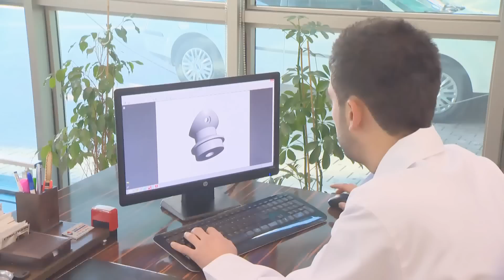TÜRKÇE - AKOS ALÜMİNYUM KORKULUK SİSTEMLERİ-TÜRKÇE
AKOS ALUMİNYUM KORKULUK SİSTEMLERİ geçmiş birikimlerini de ortaya koyarak 2005 yılında faaliyetlerine başlamıştır.  Sektörde 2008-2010 ve 2012 yıllarında yaptığı yatırımlarla istikrarlı bir şekilde büyüme kat etmiştir.
Şuan da toplam 3 ayrı fabrikasında 10.000m2 alanda 20 CNC Tezgahı, 5 adet ürün odaklı özel imalat makinesi, 17 adet 40 tondan 400 tona kadar eksantrik soğuk şekillendirme presleri, 2 adet aylık 1 Milyon adet kapasiteli eloksal ünitesi ve 120 çalışanıyla kısa, orta ve uzun vadeli hedeflerini, yatırım planlarını gerçekleştirmekte ve bu bağlamda sektörde aranan marka olma yolunda hızla ilerlemektedir.
Ürettiği ürünleri en son teknolojik programlarla tasarlayan ve üreten, sektörsel alışıla gelmiş ürün gruplarının yanında, müşteri ve bölgesel taleplere de anında cevap verecek şekilde altyapısını kurmuş ve bu konuda hızla istediği hedefe istikrarla ilerlemektedir. Ürettiği her ürünü ilk ürettiği ürün gibi hassasiyetle gözden geçirmekte ve sürekli yaptığı analizlerle KALİTE ve İSTİKRAR da ilerlemeye özen göstermektedir.
Türkiye piyasasında kalitesiyle kendini ispatlayan AKOS ALUMİNYUM 2010 da bünyesine kattığı SOĞUK ŞEKİLLENDİRME Tesisiyle üretimini %100 artırmıştır.  Son 4 yıldır  gerek iç ve gerekse dış piyasada ki payını artırmak ve bir DÜNYA markası olma adına sektörsel fuarları da takip ederek AKOS ALÜMİNYUM markasıyla bu gün ürünlerinin  %50  sini   yurtdışına satmakta, 12 ülkede binalara estetik katmanın haklı gururunu yaşamaktadır. Bu gururun arkasındaki en büyük destek; AKOS ALÜMİNYUM un eğitimli, dinamik ve yenilikçi kadrosudur. Ürünlerinin güvenilirliğini daha da arttırmak ve müşterilerine daha hızlı çözümler sunmak için Ar-Ge çalışmalarına devam etmekte, yapılan düzenli eğitimlerle bu bilgileri çalışanlarına ve müşterilerine aktarmaktadır.
AKOS ALÜMİNYUM başarılı ve kaliteli çalışmalarının karşılığı olan ISO 9001 Kalite Güvence Belgesine sahiptir. Ayrıca gerek Yurt içinde ve gerekse Yurt Dışında gerekli tüm sektörsel yeterlilik belgelerini başvurularını yaparak kalitesini belgelendirmiştir.
Hedefimiz; Alüminyum Korkuluk Sistemleri Sektöründe ismi aranılan bir marka olmak, kullanılabilirliği daha kolay ve şık ürünler üretmek, sektördeki yenilikleri takip edip, değerli müşterilerimize daha estetik ve çevreye duyarlı ürünler sunarak onların memnuniyetini maksimum düzeyde tutan bir firma olmaktır.
AKOS ALUMİNYUM KORKULUK SİSTEMLERİ...
"Yapıları şımartan zarafet-..."!

Mr.Mustafa AVCULAR  I Export Director

ALUMINIUM HANDRAIL, RAILING AND BALUSTRADE SYSTEMS
Busan Org.San.Bol. 10602.Sokak  No:9 Karatay - Konya/TURKEY